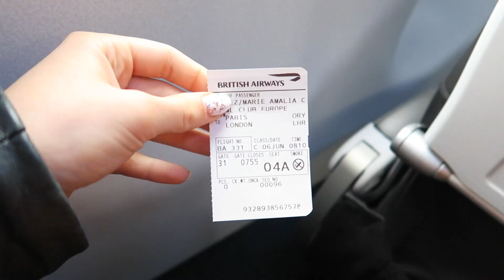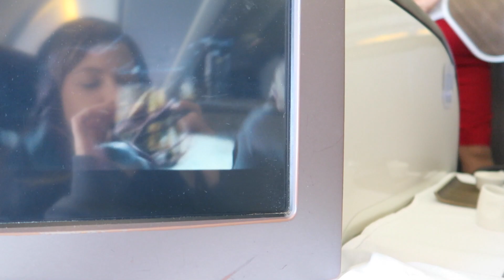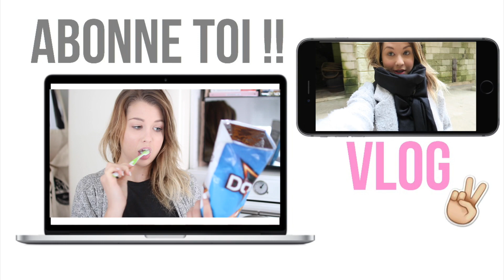MERCI LES ZOMBIES ♡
Aujourd'hui, c'est le long départ pour les USA ! Je vous emmène avec moi dans mon périple haha !

Marie ♡

♡ EnjoyPhoenix